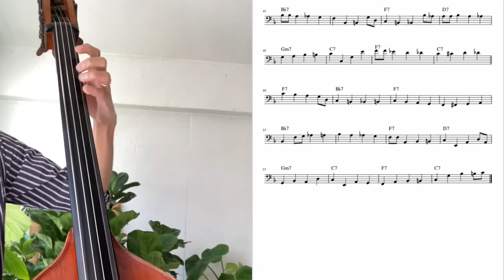Paul Chambers - Blue Spring Shuffle(F Blues Walking Bass Transcription) ウォーキングベース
ケニードーハムの“Quiet Kenny”より
ベーシスト　ポールチェンバース
Fのブルース”Blue Spring Shuffle”のウォーキングベース
PDFはこちらです。

収録されているCDはこちらです。

1. Lotus Blossom
2. My Ideal
3. Blue Friday
4. Alone Together
5. Blue Spring Shuffle
6. I Had The Craziest Dream
7. Old Folks
8. Mack The Knife

Kenny Dorham(tp) Tommy Flanagan(p) Paul Chambers(b) Art Taylor(ds)

Play Along
Backing Track

使用弦　PIRASTRO perpetual